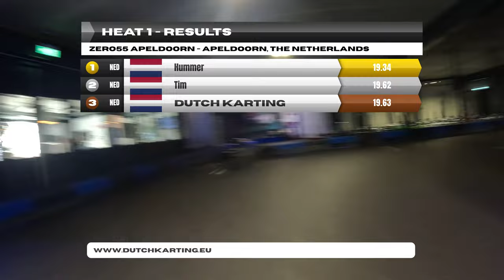Heat1 Z55A 07 04 2024